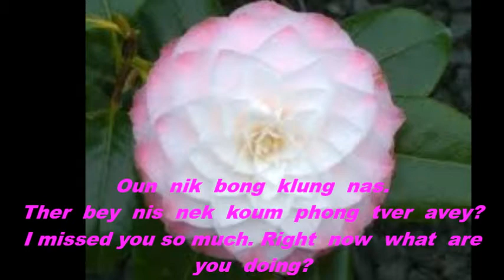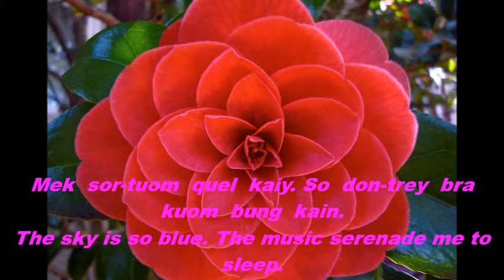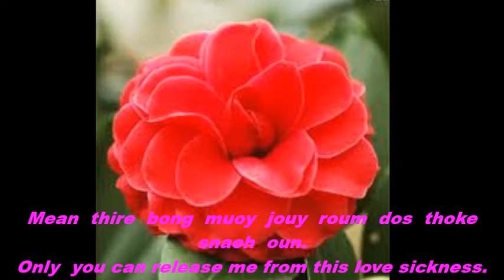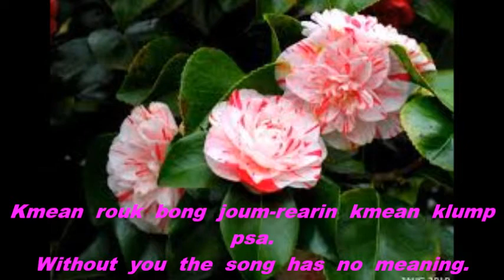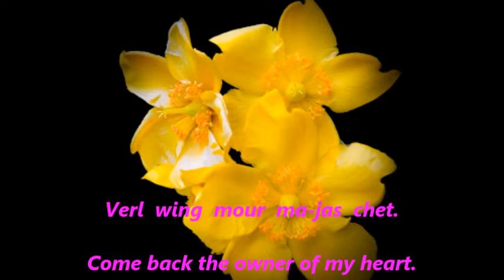Meng Keo Pichenda - Nik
With English lyrics & translation. A Slideshow of still images of beautiful Camellia flowers.

This is the same video I've Uploaded on July 14, 2014.  I made a lot of mistake with the lyrics & meanings previous one. I was working under a lot of stress and so sleep deprived. And inexperienced with the English lyrics for Khmer words. LOL I couldn't read the English lyrics I've written so I had to correct this video. Mostly it is therapies for my elderly family members. It help to distracts their pains and sufferings. And it's entertainment for them as well.

This is the 19th video I've Uploaded. Doing the English lyrics for Khmer Language proved difficult for me to do because the sound for Khmer words are very hard to put together using English sounds & spellings. Some of the English Lyrics I'm afraid are not exactly sounded like the Khmer word. At the time it was all that I could do.